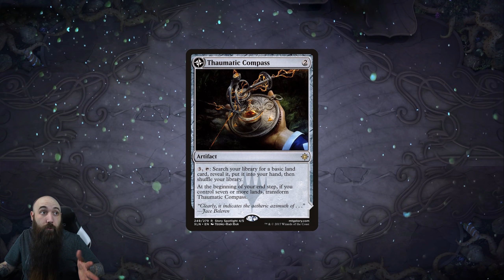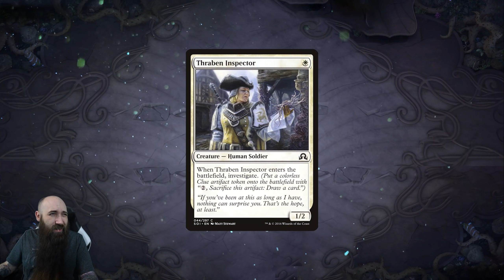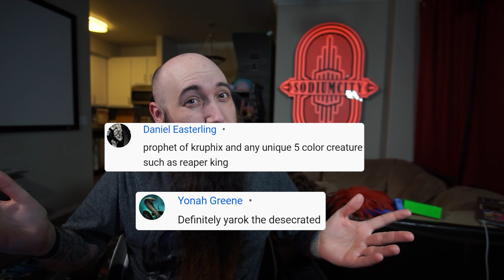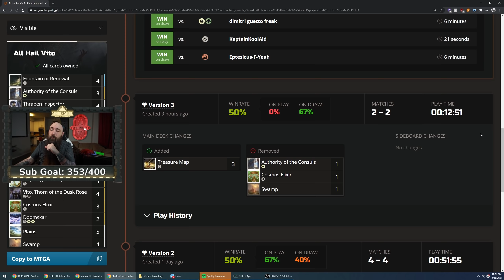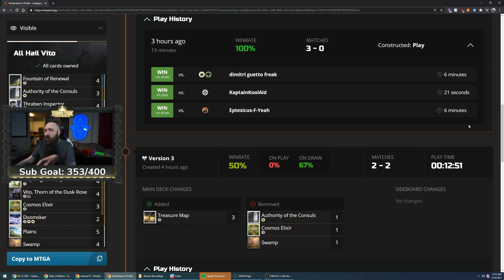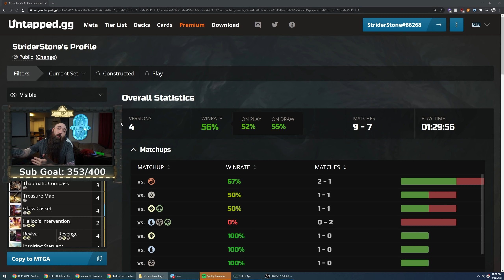🙏GIVE IT TO ME!🙏 Historic Bo1 Orzhov Vito | MTG Arena Historic Anthology 4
I really like going up against people who play awesome decks!

Monday: 5:45 PM MST
Tuesday: BREAK
Wednesday: 5:45 PM MST
Thursday: BREAK

Deck
3 Thaumatic Compass
2 Temple of Silence
4 Isolated Chapel
4 Godless Shrine
4 Inspiring Statuary
4 Glass Casket
4 Thraben Inspector
3 Cosmos Elixir
4 Swamp
2 Heliod's Intervention
5 Plains
3 Authority of the Consuls
2 Doomskar
4 Fountain of Renewal
4 Vito, Thorn of the Dusk Rose
4 Revival // Revenge
4 Treasure Map

TIMESTAMPS :
00:00 - START
00:28 - Deck Tech - All Hail Vito
09:34 - Game 1 vs. Mono Blue Improvise
11:59 - Game 2 vs. Broken Sound (My deck)
19:36 - Game 3 vs. 4 Color Enigmatic Incarnation
30:04- Game 4 vs. Sultai Reanimate
33:10 - Game 5 vs. Sultai Panharmonicon
47:21 - Changes
49:48 - Game 6 vs. Mono White Auras
54:52 - Game 7 vs. Mono Red Goblins
01:01:24 - Stats